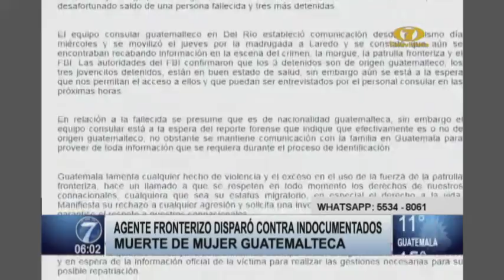Agente fronterizo de Estados Unidos disparó contra migrante indocumentada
Una mujer guatemalteca estuvo a punto de cumplir su sueño americano, pero en la frontera sur de los Estados Unidos, lamentablemente perdió la vida. Una mujer guatemalteca murió